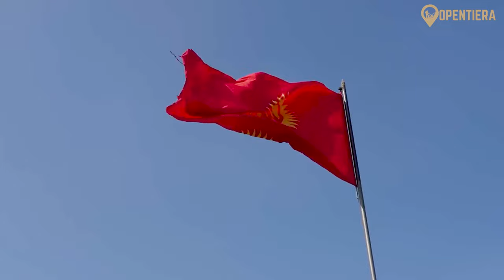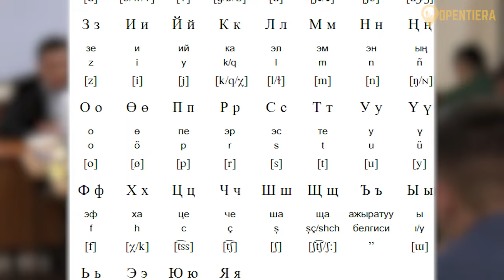Kyrgyzstan Explained In 10 Minutes (History and Culture)